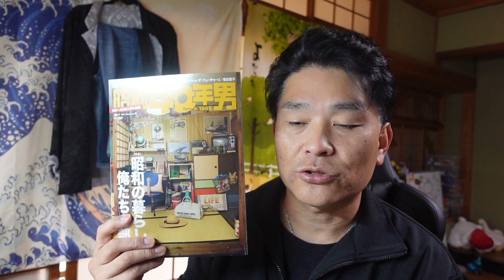【億万長者合宿ソナチネ】第334話：昭和40年男